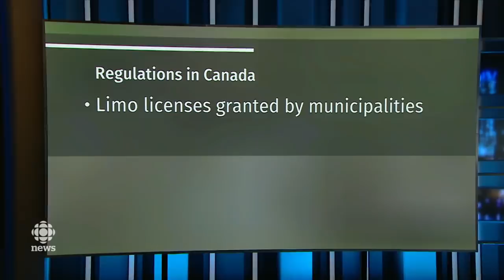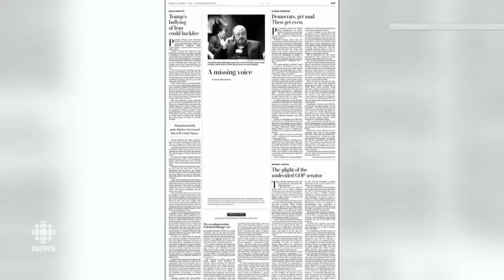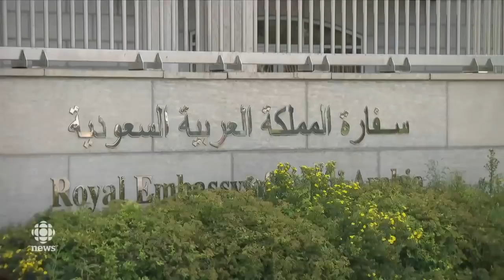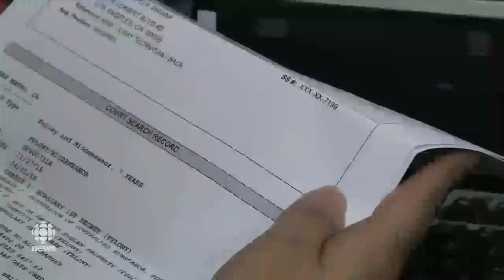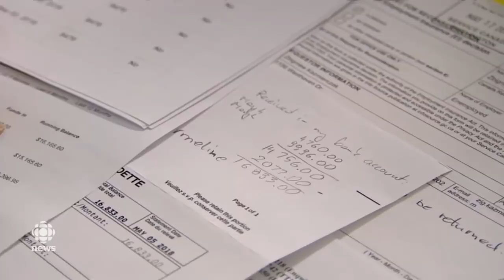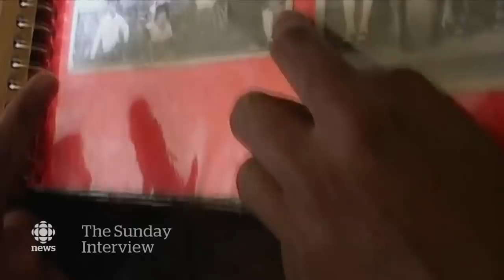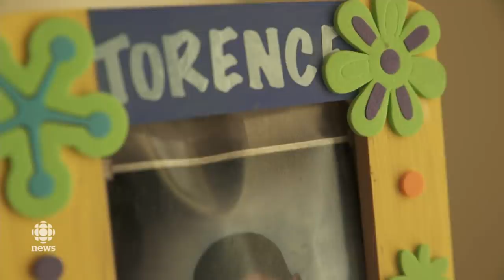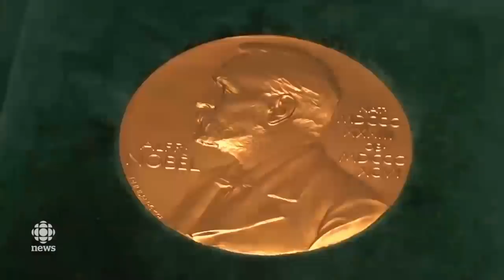The National for October 7, 2018 — Limo crash, Missing Journalist, Pot Amnesty